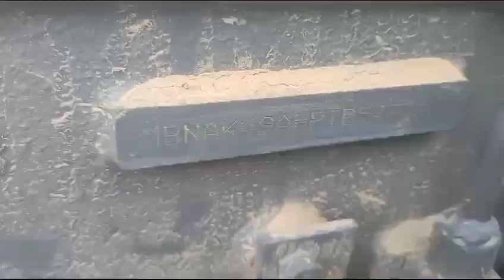Swaraj 735FE AgricultureTractor 2015